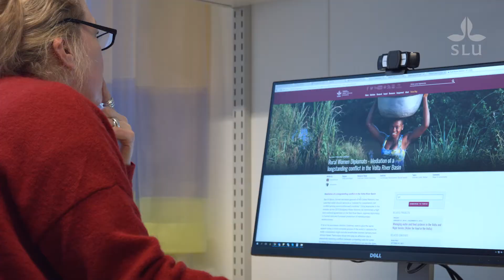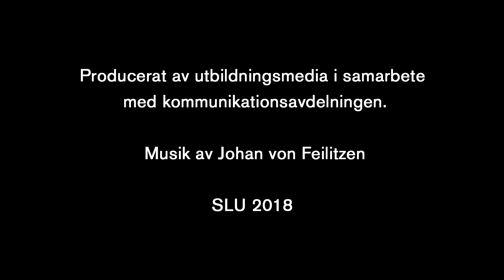Jennie Barron – Professor of Agricultural Water Management at SLU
Professor Jennie Barron describes her research at the Swedish University of Agricultural Sciences in Uppsala.